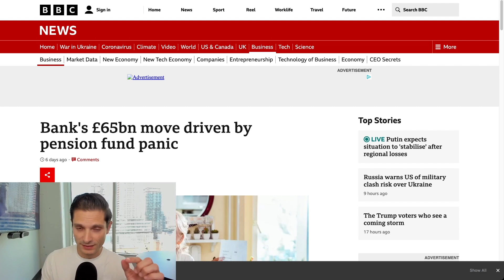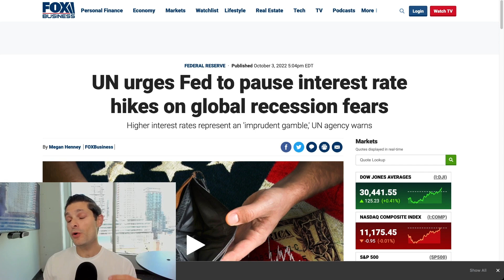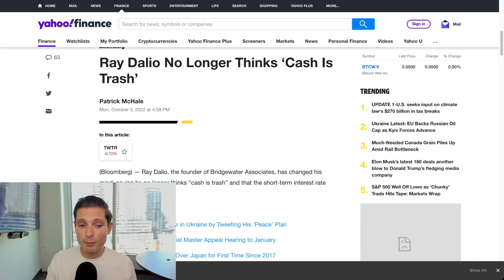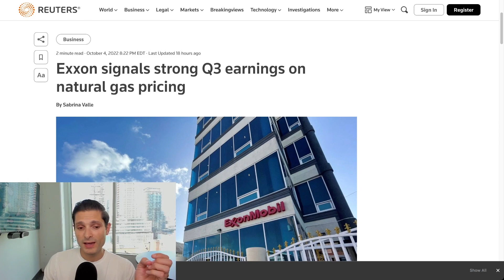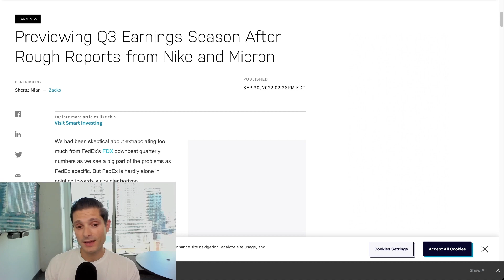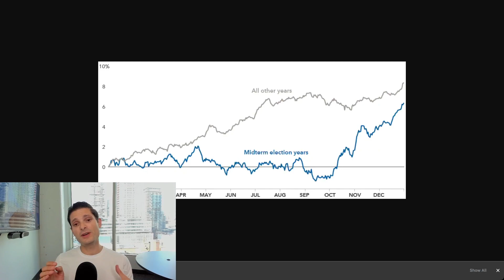Cómo las próximas elecciones del congreso en Estados Unidos pudieran impactar los precios de bitcoin